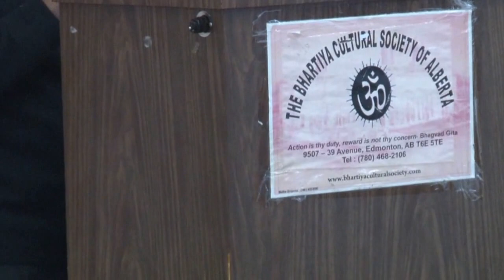RAMLEELA AND DUSSHERA 2016 CELEBRATED BY BHARTYIA CULTURAL SOCIETY OF ALBERTA EDMONTON.